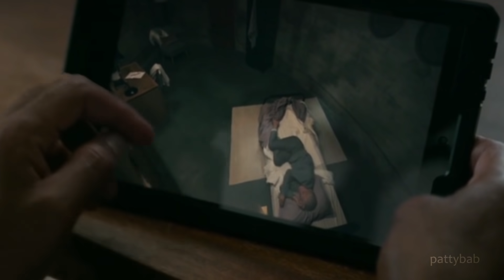the WILDS | episodes 9 & 10 CRACK | humor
edited on Adobe Premiere Elements 2018

other software used OBS Studio; Audacity; XMediaRecode

thumbnail created on Affinity Photo